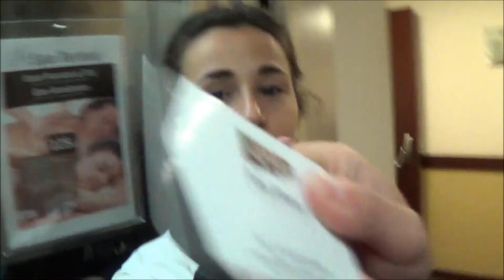Andorra 2015, els ARCS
Volei